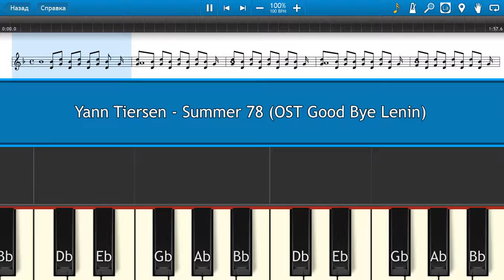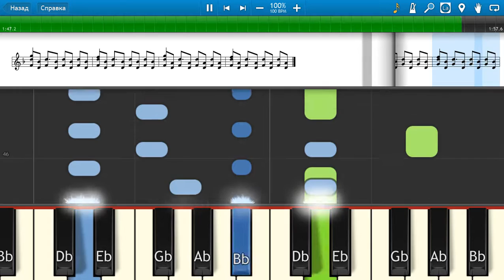Yann Tiersen - Summer 78 (OST Good Bye Lenin) - Piano tutorial and cover (Sheets + MIDI)